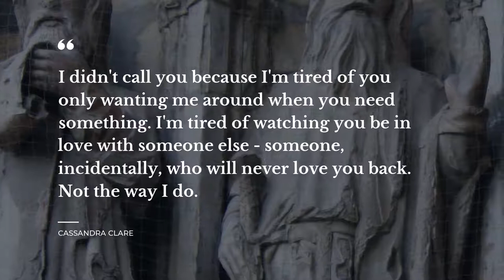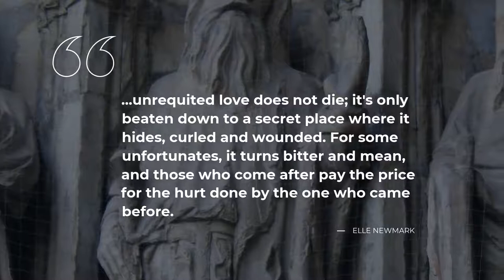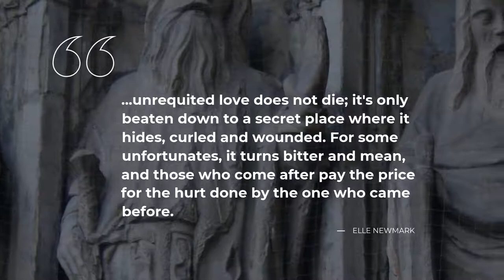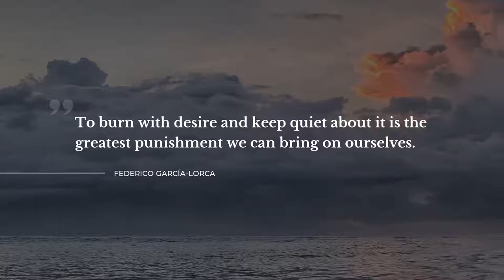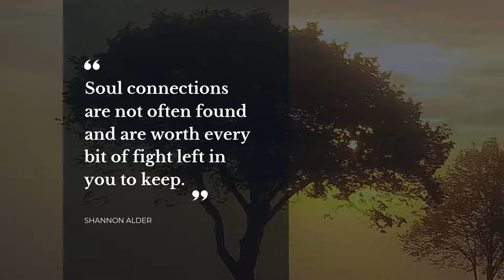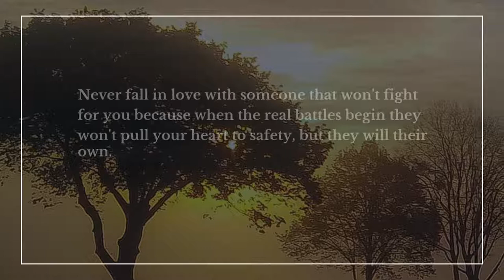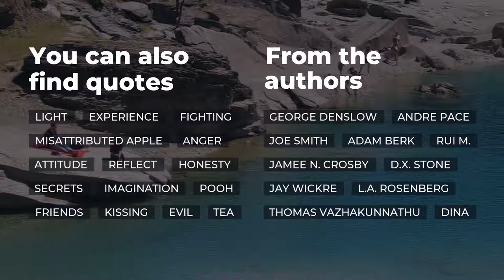Best 20 Quotes about Unrequited love | Daily Quotes | Quotes for pictures | Inspirational Quotes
Explore our evergreen collection of top quotes about Unrequited Love that were compiled by our erudite team of experts. In this video you will discover quotations by such famous people and characters as Robert Goolrick, Cassandra Clare, Andre Aciman.

Quotation is a wonderful glimpse of the world we live in in one small but catchy phrase. All the outstanding quotes about Unrequited Love in this video will change your mind and life by transforming your attitude towards Unrequited Love. Our superb quotes will bring inspiration and let you view your everyday life in a different light.

If you want to keep your favorite quotes from this video about Unrequited Love, simply copy them from the description below and use as status quotes for Instagram / Snapchat / Skype / Tinder / WhatsApp / Facebook to impress your social network acquaintances the most notable real life quotes about Unrequited Love on your Snapchat / Skype / Tinder / Facebook / WhatsApp / Instagram page or simply copy them to a text file.

Top 20 finest quotes about Unrequited Love:

1) If you don't receive love from the ones who are meant to love you, you will never stop looking for it.
 ― Robert Goolrick

2) She hated that she was still so desperate for a glimpse of him, but it had been this way for years.
 ― Julia Quinn

3) The way he looked at you. I got it then. He loved you, and it was killing him. He won't get over you, Clary, he can't.
 ― Cassandra Clare

4) ..unrequited love does not die; it's only beaten down to a secret place where it hides, curled and wounded. For some unfortunates, it turns bitter and mean, and those who come after pay the price for the hurt done by the one who came before.
 ― Elle Newmark

5) He shrank from hearing Margaret's very name mentioned; he, while he blamed her – while he was jealous of her – while he renounced her – he loved her sorely, in spite of himself.
 ― Elizabeth Gaskell

6) We're cool," I say calmly, although I feel something else. I feel.. sad. Like I've lost something I never quite had.
 ― Christine Seifert

7) But that afternoon he asked himself, with his infinite capacity for illusion, if such pitiless indifference might not be a subterfuge for hiding the torments of love.

8) To burn with desire and keep quiet about it is the greatest punishment we can bring on ourselves.
 ― Federico García-Lorca

9) Love is as simple as the absence of self given to another. God, when invited, fills the void of any unrequited love; hence loving is how one is drawn closer to God no matter its most horrific repercussions.
 ― Criss Jami

10) Unrequited love is the infinite curse of a lonely heart.
 ― Christina Westover

11) When unrequited love is the most expensive thing on the menu, sometimes you settle for the daily special.
 ― Miranda Kenneally

12) It's delicious to have people adore you, but it's exhausting, too. Particularly when your own feelings don't match theirs.
 ― Tasha Alexander

13) sometimes no matter how many eyelashes or dandelion seeds you blow, no matter how much of your heart you tear out and slap on your sleeve, it just ain't gonna happen.
 ― Melissa Jensen

14) A person doesn't know true hurt and suffering until they've felt the pain of falling in love with someone whose affections lie elsewhere.
 ― Rose Gordon

15) I didn't call you because I'm tired of you only wanting me around when you need something. I'm tired of watching you be in love with someone else - someone, incidentally, who will never love you back. Not the way I do.
 ― Cassandra Clare

16) Soul connections are not often found and are worth every bit of fight left in you to keep.
 ― Shannon Alder

17) And on that evening when we grow older still we'll speak about these two young men as though they were two strangers we met on the train and whom we admire and want to help along. And we'll want to call it envy, because to call it regret would break our hearts.
 ― Andre Aciman

18) There comes a time in your life when you have to choose to turn the page, write another book or simply close it.
 ― Shannon Alder

On Daily Quotes you will discover lots of quotes for any occasion from famous people and characters, quotes for your day-to-day experiences and quotes tops compiled by our smart team.

Our inspiration quotations include not just wise words from real life wise people. On Daily quotes you will come across quotes from the finest books.

What's the best quote, in your opinion? Have anything better to say about Unrequited Love? We wait for your quotes in the comment box.